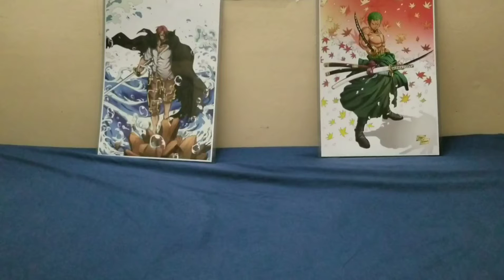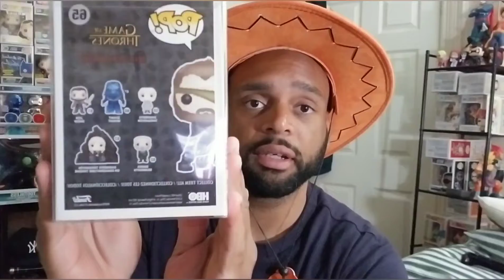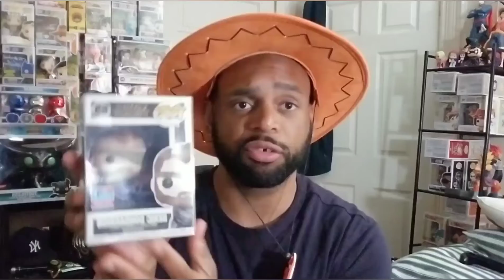Fair Game Toy Store Mystery Box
Twitter - Pop N' Stories

Instagram  - Pop N' Stories